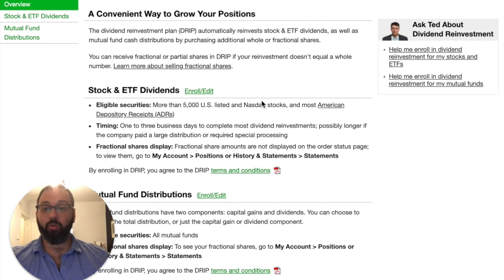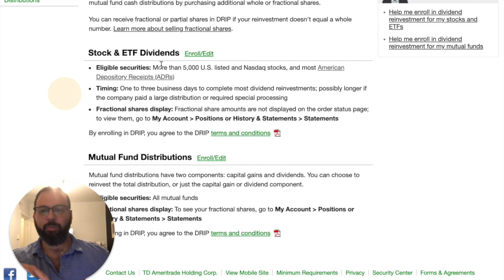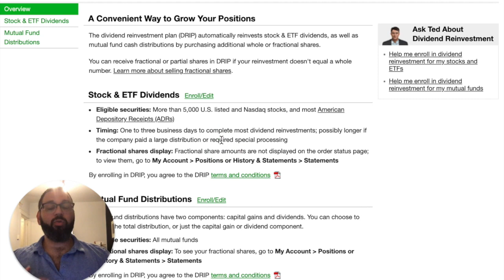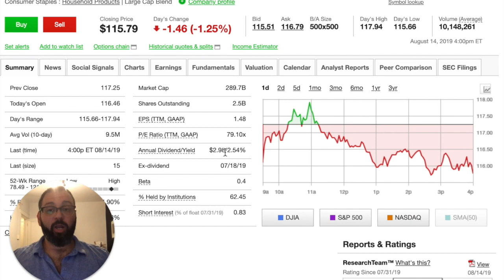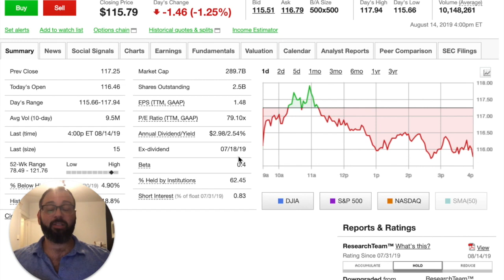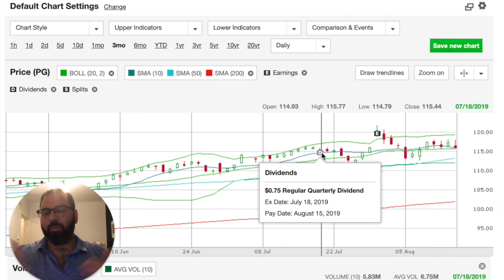Investing for Beginners! HOW TO REINVEST DIVIDENDS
So you want to build wealth? No shit. So does everyone else. But you! You're the smart one, because you're investing your money in dividend paying stocks! But what do you do when you get those sweet, sweet dividends? Do you just sit there and admire the money? Or do you enroll in the Dividend Reinvestment Plan (AKA DRIP).

Dur, you invest in DRIP. Compounding is what rich people do. And you wanna be rich, right? Of course you do! So think about reinvesting your dividends and watch your money (hopefully) grow.

"BUT KENNETH!" You ask. "HOW DO I FIND STOCKS THAT PAY DIVIDENDS?"

Google it, dude. Google it.

And also follow me on 🔥 Instagram.com/tradeinvestsimplify 🔥